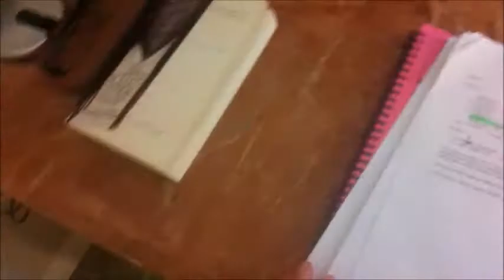America Vlog #2; Hotel Room Tour, Mini Candy Haul & Cotton Candy Frappuccino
Haha yeah.. I forgot to upload (plus editing them is taking ages) so enjoy number 2!

Song used; Drops of Jupiter by Train

LINKS:

Pintrest: lorelaijonas
Kik: lorelaijonas